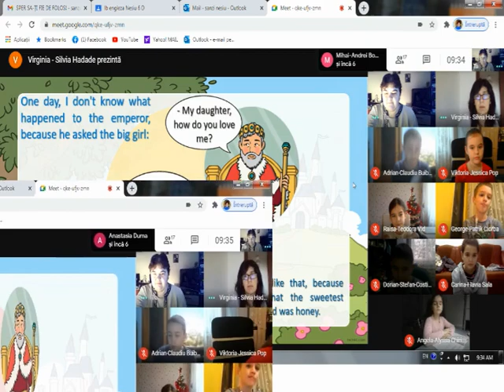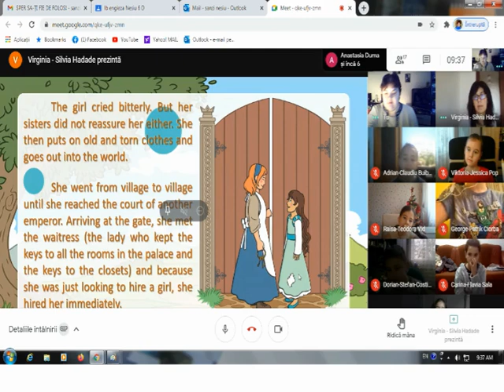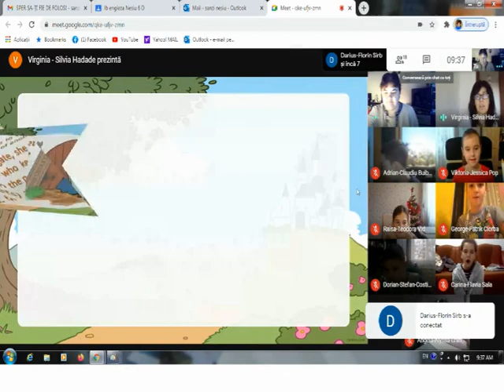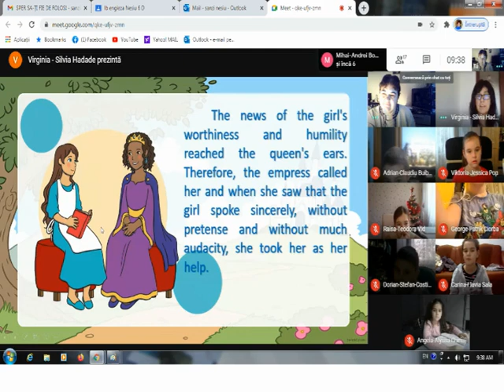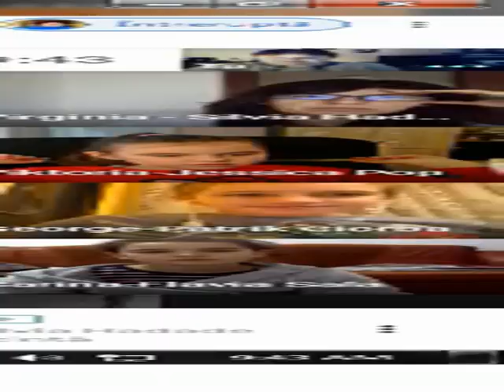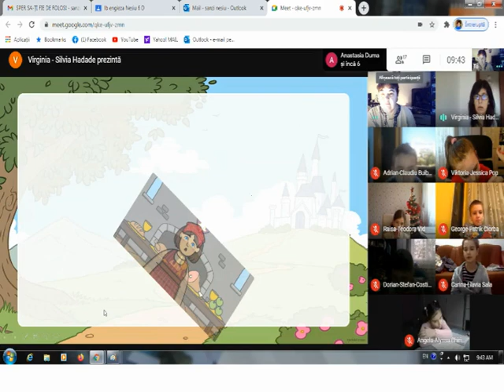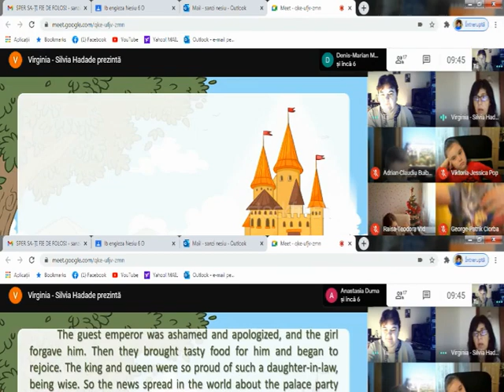Salt in dishes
Romanian folk tale part of popular heritage collected in the nineteenth century by Petre Ispirescu.